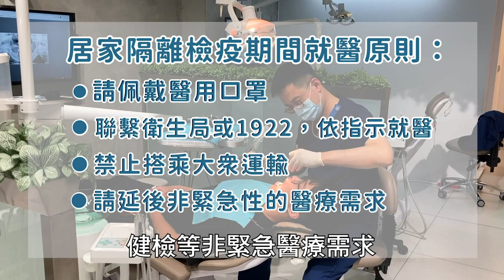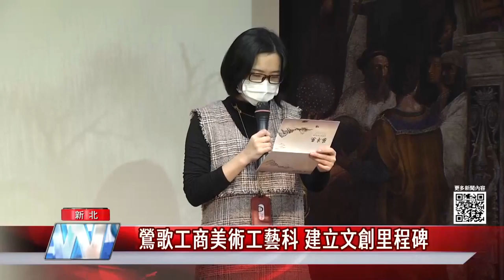中嘉新北新聞1101111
01：52 打地鼠雙人PK賽 輸了小心距離失智不遠嗎？
04：58 金價好厝邊 永吉社區巷弄長照站揭牌
06：54 鶯歌建國里共餐吃蔬食 長輩開心做環保
08：52 新北鐵道馬神隊友助攻 絕對是今年期待亮點
10：53 鶯歌工商美術工藝科 建立文創里程碑
14：05 天冷下雨 就吃這一味 顧客喊暖胃也暖心